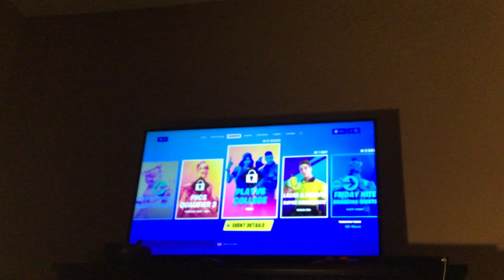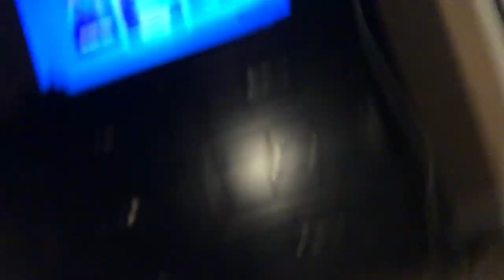Playing FortniteToday we are doing a challenge let’s see if I don’t wanna Victorio in part one